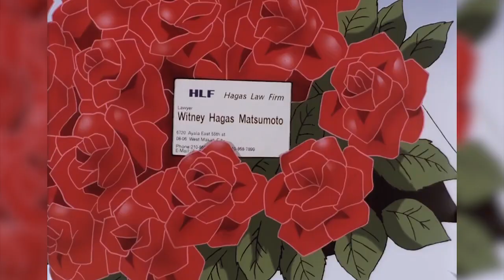COWBOY BEBOP: the SECRET between faye and spike...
"Faye Valentine and Spike Spiegel are two of the most iconic characters from the beloved anime series Cowboy Bebop. Their relationship is a source of much speculation and debate among fans."
"Faye is a feisty bounty hunter with a troubled past, while Spike is a laid-back and enigmatic former member of a criminal organization. Despite their differences, the two characters share a deep bond."
 "Some fans believe that Faye and Spike have a romantic connection, while others interpret their relationship as more of a deep friendship. Regardless, their interactions are some of the most memorable moments of the series."
"Whether they're chasing down bounties or fighting off dangerous foes, Faye and Spike make a formidable team. They are both complex and intriguing characters that keep fans coming back for more.""So sit back, relax, and enjoy the adventures of Faye and Spike in Cowboy Bebop."